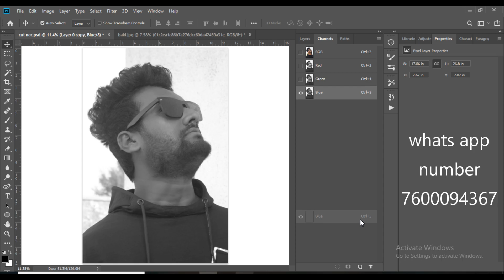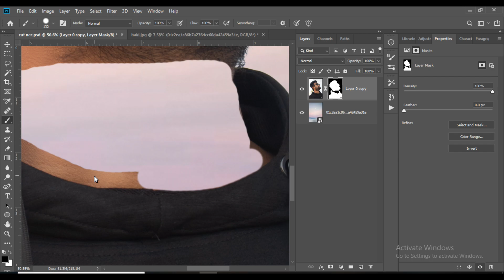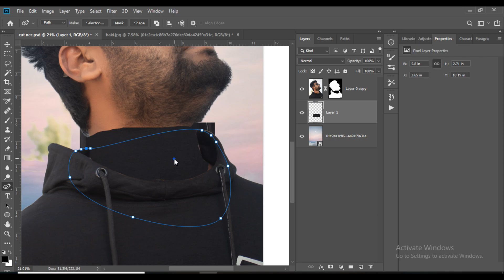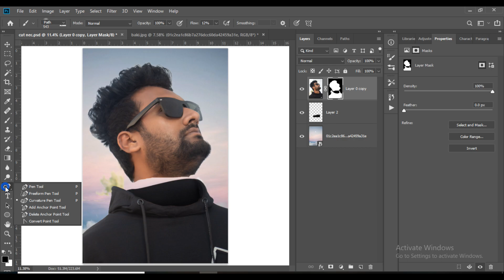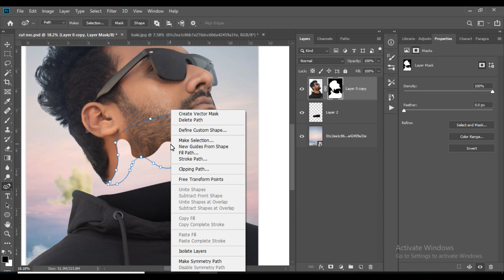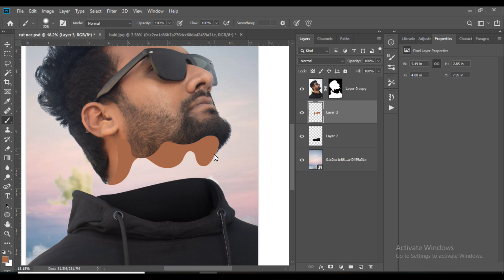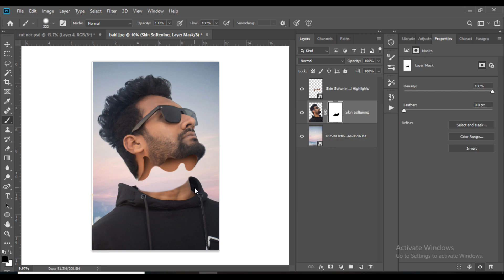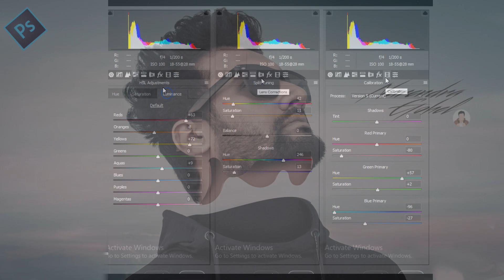How do I cut out a head in Photoshop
Song info:
Title: Mirage Artist: Chris Haugen

Introduce my self:
Hello guys narendra gohel is here. I am editor. I am 30 year old. I try to copy all typea of photo editing in photoshop2019. If you see any photo you like. just share me in gmail id: i try to copy that photo editing and share with you that video so you can also try that
Intro:
So in this post we learn. How do I cut out a head in Photoshop
What do you need:
1.camera or mobile phone to capture you photo
2.pc or laptop to run photoshop2019
3.stock image like model photo, background photo,some png.all tha stocks photo download link is upside